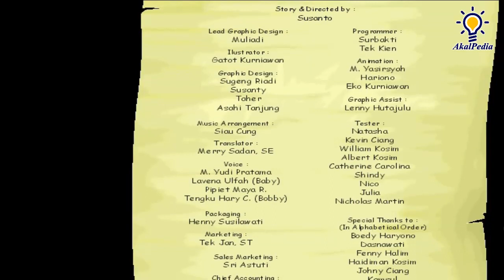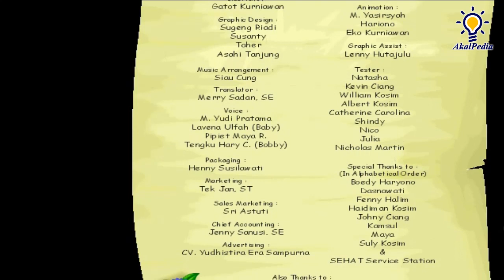PART 5 GamePlay - "Logika Pipa dan Air" - Bobby Bola Terdampar di Pulau Boboa | Edu Games Maximize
Bobby Bola Terdampar di Pulau Boboa - "Pipa dan Air"

Bergabunglah bersama Bobby Bola dan teman-temannya, Kobo Beruang dan Kiki Kelinci, bertamasya dengan balon udara yang berakhir dengan petualangan yang seru, terdampar di pulau Boboa.

Mereka bertemu dengan Hanoa, satu-satunya manusia yang belum di tangkap oleh Naga yang selama ini telah menculik teman-teman Hanoa. Hanoa berusaha keras untuk melawan si Naga, ia membuat benteng pertahanan, senjata perangkap, dsb. Tetapi ketika bertemu dengan Bobby Bola dan teman-temannya, Hanoa merasa mendapat waktu tambahan karena jika si Naga datang lagi, maka ia berencana akan mengorbankan Bobby dan kawan-kawannya.

Bobby berusaha membujuk agar mereka tidak dikorbankan, negoisasi disetujui tetapi Bobby harus membantu Hanoauntuk membuat perangkap untuk menaklukkan si Naga jahat, sedangkan Kiki dan Kobo tetap berada dalam kurungan sebagai jaminan. Bila berhasil, Kiki dan Kobo tidak akan menjadi santapan Naga.

Banyak hal yang dipersiapkan untuk menghadapi sang Naga, adik-adik akan terlibat serius dalam rencana penaklukan naga bersama Bobby Bola demi membebaskan teman-temannya yang ditawan.

Ayo jangan sampai lewatkan petualangan Bobby Bola yang seru, menegangkan, juga mengasyikkan. Cari tahu bagaimana cara Bobby Bola merencanakan semua persiapan untuk melawan sang Naga.

Fitur
- Tersedia dalam dua bahasa pengantar : Bahasa Indonesia & Inggris
- Permainan dirangkai kedalam sebuah animasi cerita yang menarik
- Materi pelajaran sangat variatif dan dipadu dengan game yang menarik
- Tingkat kesulitan dapat disesuaikan sesuai dengan umur pemain
- Terdapat option untuk memantau keberhasilan Bobby Bola dan anak-anak menyelesaikan tugas yang diberikan Hanoa
- Terdapat juga option untuk mengetahui prestasi anak-anak dalam memainkan permainan yang ada
- 16 Areal permainan yang menarik
- Animasi dan Design Grafis yang sangat menarik bagi anak-anak
- Game Kids